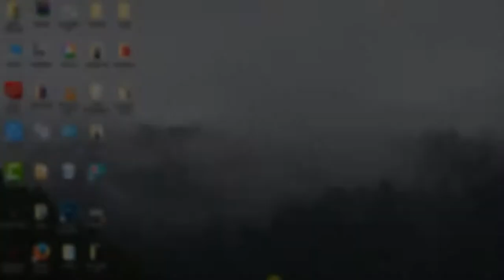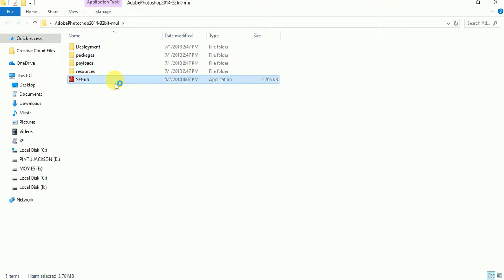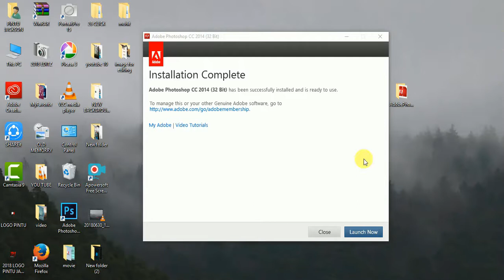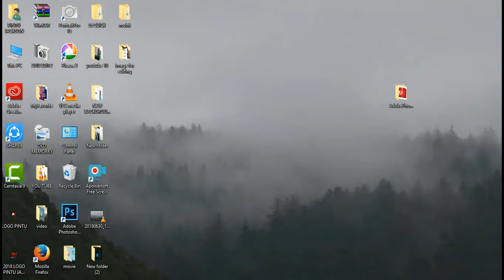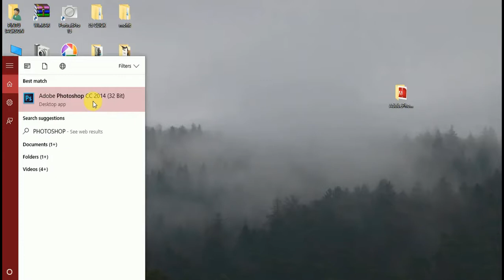Photoshop cc 2014 installing For Laptops Best Photo Editing Apps (PINTU JACKSON)